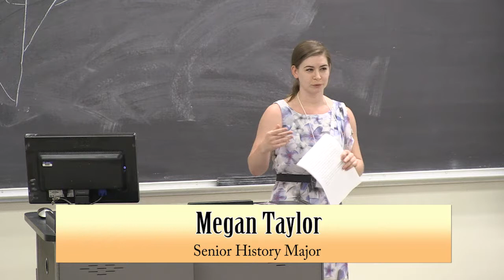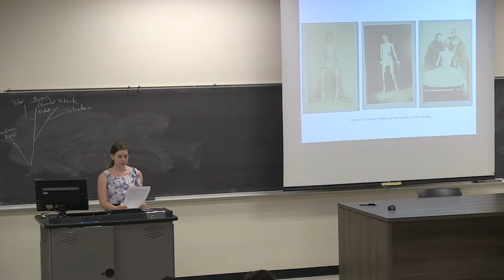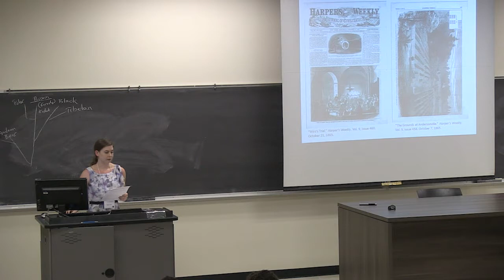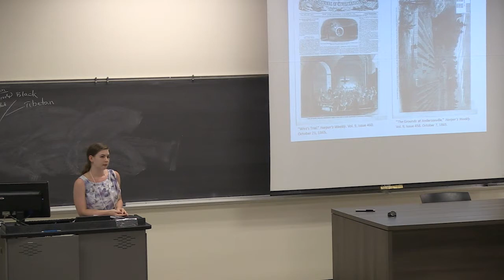C of I Student Research Conference: Megan Taylor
Megan Taylor, a senior history major, presents her research project "The Trial of Henry Wirz:Reconstruction and Redefinition of the South in Post-Civil War America" at The College of Idaho's 2012 Student Research Conference. C of I students from all disciplines share their scholarly and creative accomplishments during the annual conference. For more information about undergraduate research and scholarship at The College of Idaho